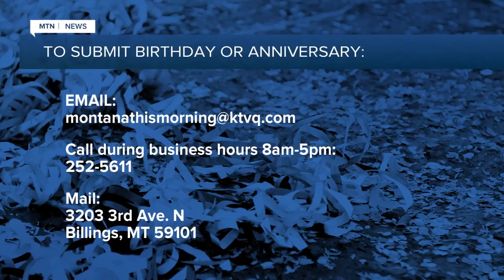Birthdays and anniversaries 11-3-20